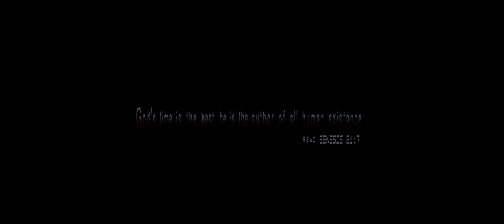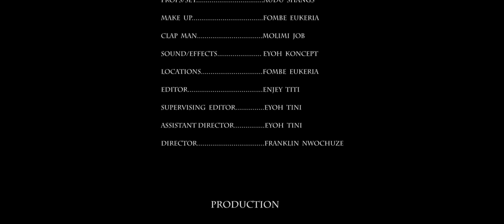ANYIM. COMPLETE MOVIE ..Produced by Eyohs koncept film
ANYIM is a young girl who took upon her mothers revenge against her adopted father .